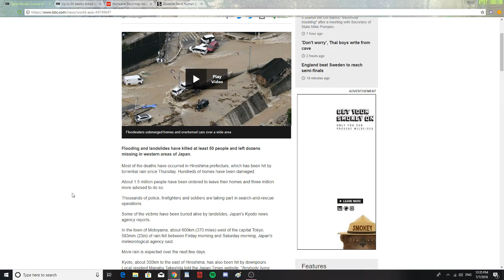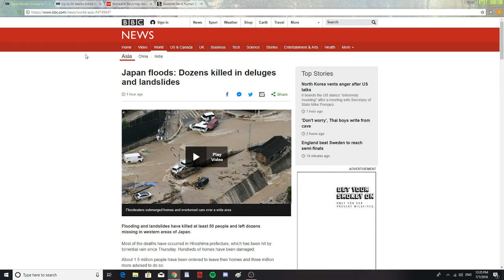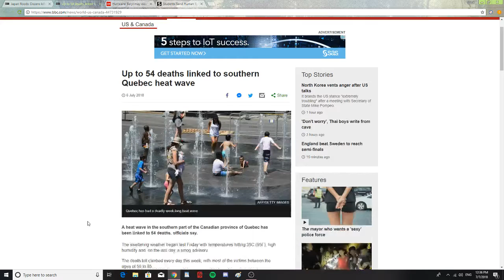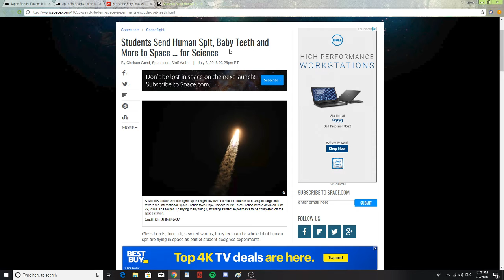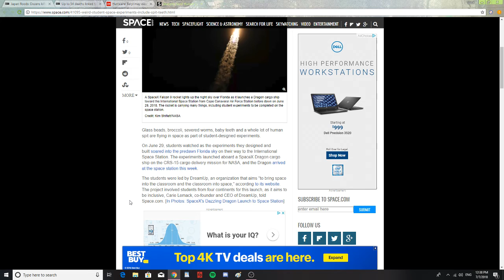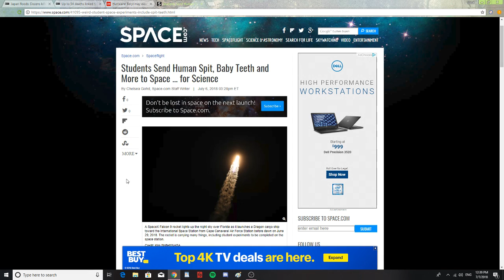japan floods, 54 deaths due to heat, Hurricane Beryl, space news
Japan floods, 54 deaths due to heat in Quebec, Hurricane Beryl weakens? and more cool space news! ahhh the glorious space news!